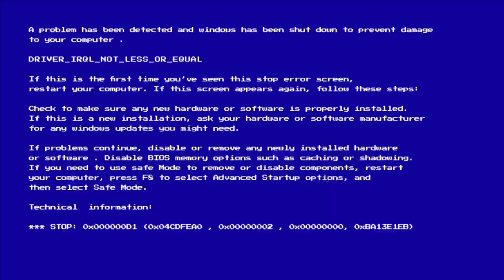celebrate महाशिवरात्रि ॥ भोले क़ी बारात 🙏🏻 || kuldeep jha vlogs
celebrate महाशिवरात्रि ॥ भोले क़ी बारात 🙏🏻

Fb.     -  kuldeep jha vlogs

Musician: ASHUTOSH

Musician: ASHUTOSH